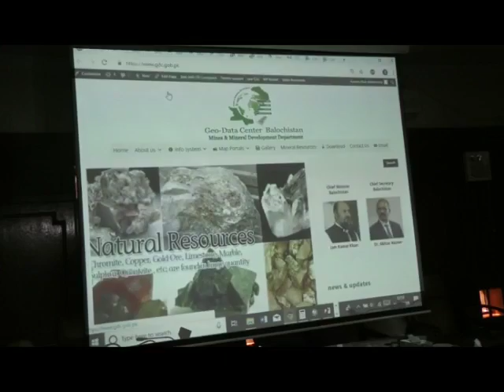وزیراعلیٰ بلو چستان جام کمال خان نے محکمہ معدنیات کے جیو ڈیٹا سینٹر کا افتتاح کررہے ہیں۔